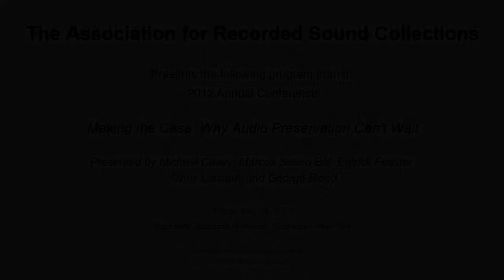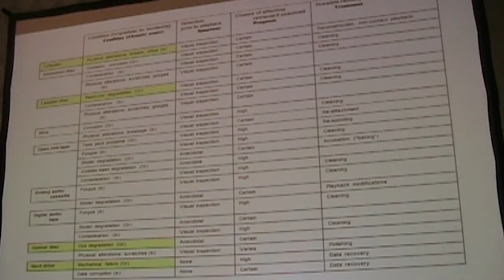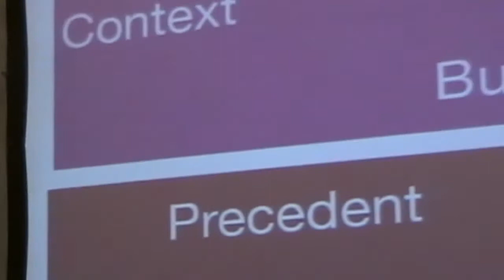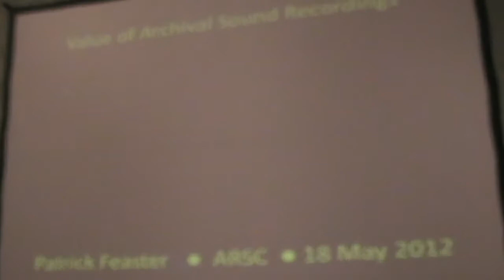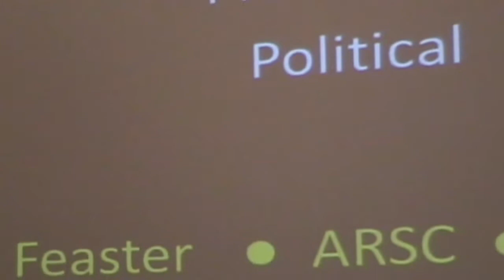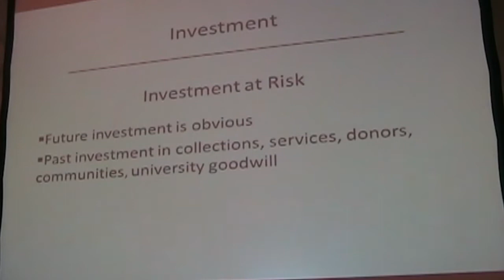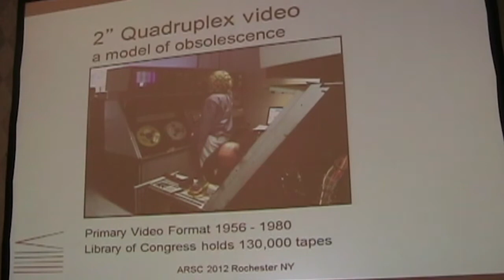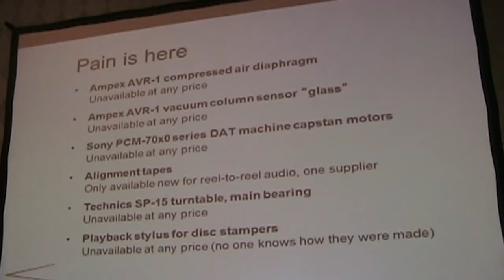MAKING THE CASE: WHY AUDIO PRESERVATION CAN'T WAIT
The Association for Recorded Sound Collections presents the following program from its 2012 ARSC Annual Conference at Rochester Radisson Riverside, New York on Friday May 18, 2012:

presented by Michael Casey, Marcos Sueiro Bal, Patrick Feaster, Chris Lacinak, and George Blood

Many audio preservation practitioners believe that a 15 year window of opportunity exists to digitally preserve archival audio holdings. After that, a combination of active degradation and rapidly advancing obsolescence will make it either impossible or prohibitively expensive to preserve large holdings. Some formats must be preserved even sooner.

In this session, the ARSC Technical Committee explores some of the reasons why audio preservation can't wait. The objective is to provide practitioners with language, technical details, and strategies for making the case for timely audio preservation to administrators and funding agencies.

This session will address the following topics with short presentations, followed by a round table discussion and questions:

1. Degradation: What formats are degrading catastrophically? Can we expect diminished fidelity due to ongoing degradation if we wait?

2. Obsolescence: What formats are at greatest risk due to obsolescence? How does obsolescence impact playback machines, spare parts, repair expertise, and playback expertise?

3. Value of archival sound recordings: How can we articulate the research, instructional, and experiential value and uses of archival sound recordings?

4. Making compelling arguments: What strategies can help us make the case?

5. Cost: Is there a potential increased cost of waiting to preserve? How do degradation and obsolescence issues impact cost over time?

Speakers for this session include:

Marcos Sueiro Bal—Senior Archivist, WYNC Radio;
Patrick Feaster—Media Preservation Initiative, Indiana University;
Chris Lacinak—President, AudioVisual Preservation Solutions;
George Blood—Owner, George Blood Audio and Video;
Mike Casey—Director of Media Preservation Services, Indiana University.